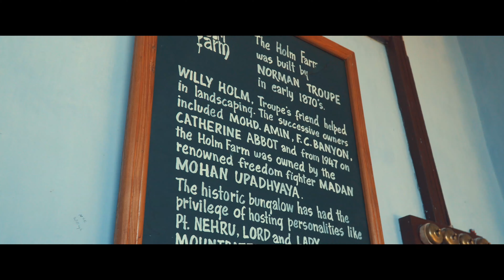Experience Holm Farm | 4k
A film by Manan Upadhyaya
Shot by: Manan and Cynthia
Edit: Manan